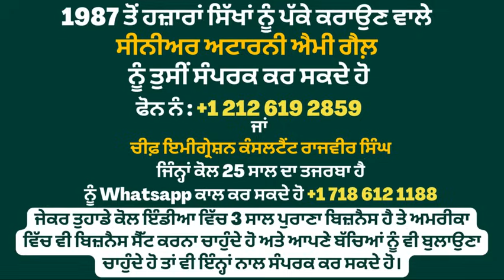ਲੁਧਿਆਣਾ ਦੇ ਇਕ MLA ਦੀ ਖੜਕ ਪਈ ਇਕ IAS ਅਫਸਰ ਨਾਲ.,BJP ਤੋਂ ਇਲਾਵਾ ਅਕਾਲੀ ਦਲ ਦਾ ਹੈ ਇਕ ਪਾਰਟੀ ਨਾਲ ਗਠਜੋੜ 11 JAN